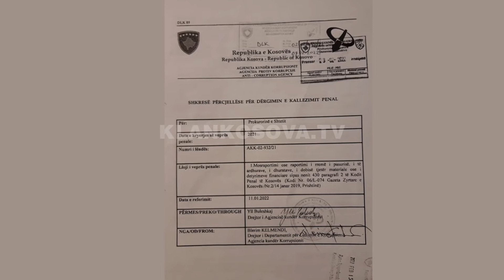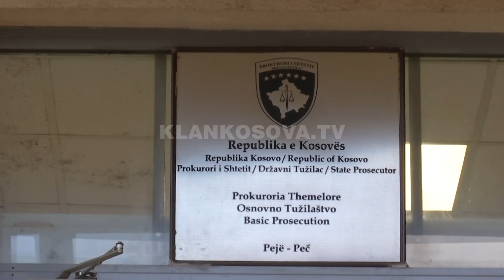Rrezohet kallezimi penal ndaj kryeprokurorit Blerim Isufaj - Klan Kosova